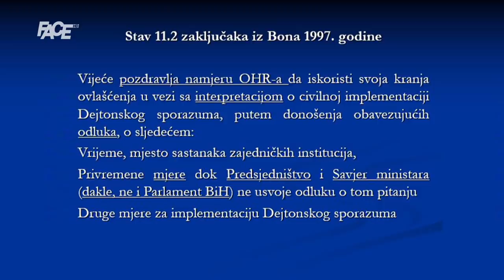Ademović: Dodik krivično ili ustavno odgovoran! Blagojević: Samo fizička sila je napad na Ustav!